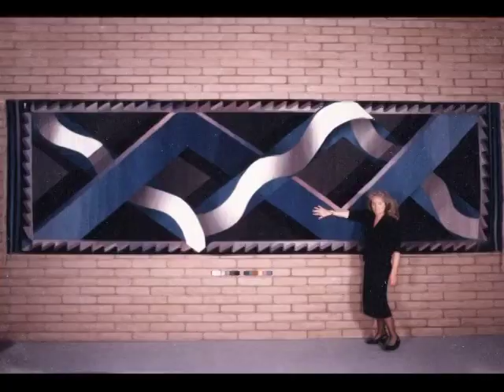Nancy Kozikowski Process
Get a glimpse inside the world of Internationally Acclaimed tapestry artist Nancy Kozikowski. At her studio in New Mexico surrounded by her family she designs and completes unique designs in tapestry.